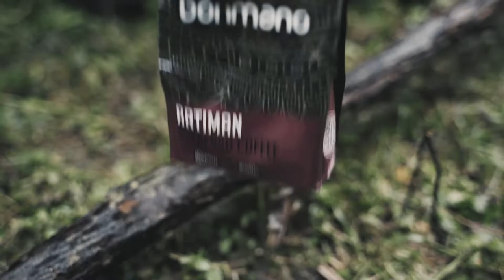4x4 Camping in Rain | Camp Fire, Coffee, Fog and Hiking in Forest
My friends and I went on a 3-day camping in rain forests. A couple of hours after our arrival it started to rain and didn't stop till we hit the road back home.